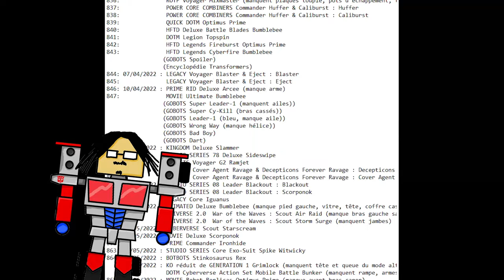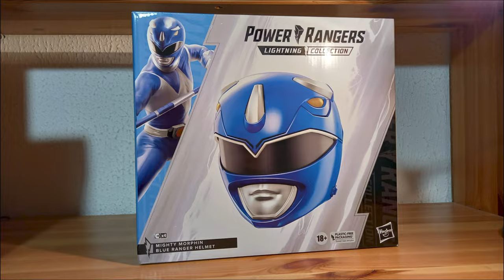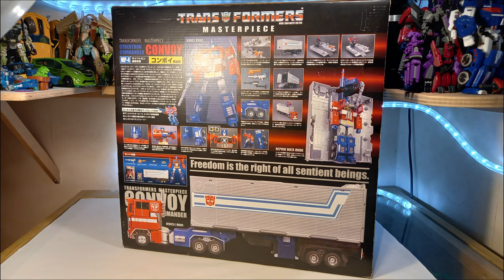Top 10 acquisitions 2022 - LeaderOptimus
Le top 10, et les acquisitions remarquables, comme tous les ans.